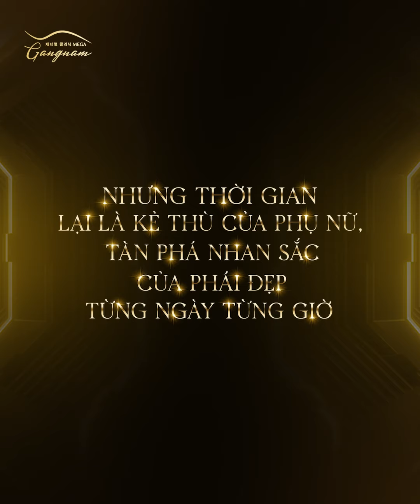CÁC CHUYÊN GIA CHOÁNG NGỢP TRƯỚC HIỆU QUẢ TRẺ HÓA ĐỈNH CAO VÀ ĐỘ AN TOÀN TUYỆT ĐỐI CỦA MEGA FIBER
Công nghệ trẻ hoá tự thân A.I - Mega Fiber là dịch vụ TRẺ HOÁ ĐA TRỊ LIỆU đầu tiên trên thị trường, sử dụng 2 công nghệ đột phá của ngành thẩm mỹ thế giới là:
▪️ Sợi siêu vi Mega Fiber: giúp siết và kéo cơ chảy xệ, kiến tạo đường nét hài hòa, kích thích tăng sinh collagen từ sâu bên trong
▪️ Collagen tự thân: giúp lấp đầy các vùng trũng, lõm, hóp trên gương mặt, đạt độ tương thích 100% với cơ thể, không gây biến chứng

✅ Với các tính năng như trên, Mega Fiber được giới chuyên gia, bác sĩ thẩm mỹ đánh giá cao và khuyên các chị em sử dụng để đạt hiệu quả trẻ hóa toàn diện, bền vững hơn.

Mega Gangnam - Tinh hoa y tế 5 sao Hàn Quốc
🏦 Hệ thống Mega Gangnam tại Việt Nam
- Cơ sở 1: Toà nhà Mega Gangnam 454 Xã Đàn, Q. Đống Đa, Hà Nội
- Cơ sở 2: Toà nhà Mega Gangnam 29 Nguyễn Khắc Nhu, P. Cô Giang, Q. 1, Tp HCM
- Cơ sở 3: Tòa nhà Mega Gangnam 68 đường 3/2, P. 12, Q. 10, Tp HCM- Cơ sở 4: Tầng 2 Khách sạn 5 sao Mường Thanh Luxury Sông Hàn, 115 Nguyễn Văn Linh, P. Nam Dương, Q. Hải Châu, Đà Nẵng